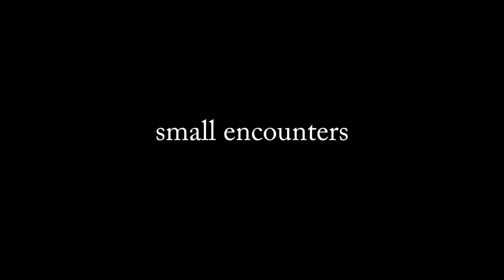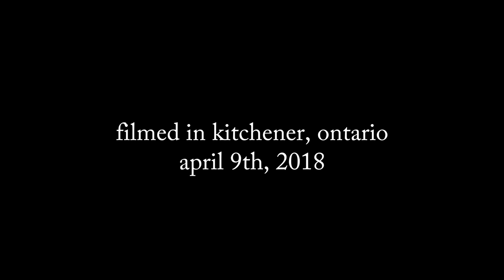Small Encounters - JoJo Worthington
Filmed on Queen's Boulevard in Kitchener, Ontario.
Audio and video captured by Sam Boer/ Samson Wrote.

"Small Encounters" is a song written by JoJo Worthington to be featured on her new upcoming album in 2019.